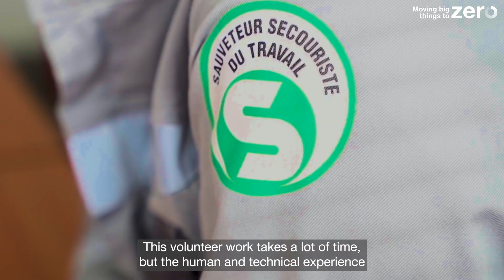28,000 parts for just one engine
Building a 51/60 four-stroke engine is like doing a giant 3D puzzle. As a logistics manager in Saint-Nazaire, Romuald Bocher has the task of making sure this feat can be accomplished day after day without any issues. Away from work, he’s also involved in a sea rescue service, demonstrating his readiness to step into action whatever the situation.